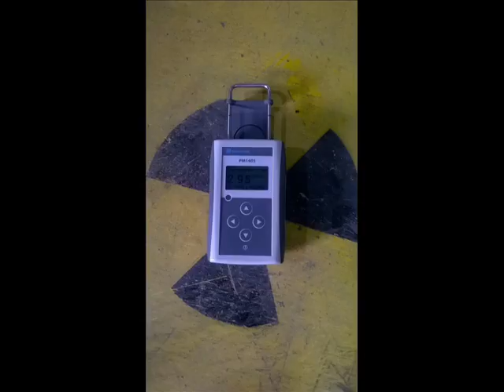Đo kiểm xạ kho nguồn Ir-192 lh 0976 275 983